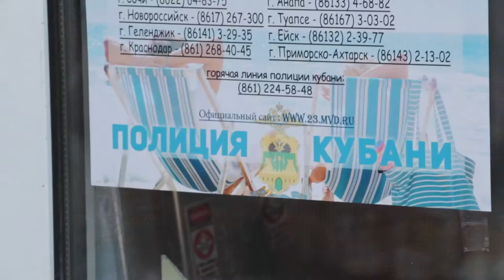В Анапе прошла акция «Кубань – территория безопасности»